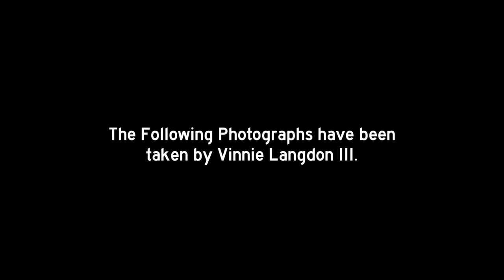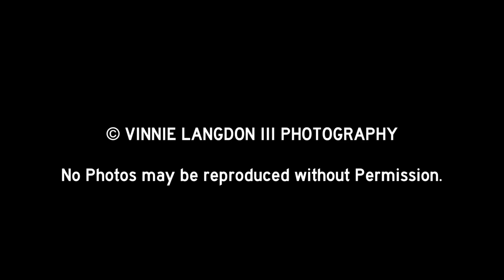Vinnie Langdon: Inside St. Michaels Byzantine Church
St. Michaels Byzantine Church exterior and interior photographs by Vinnie Langdon III